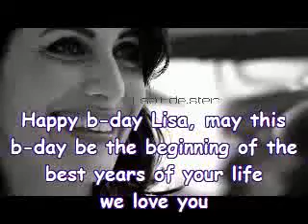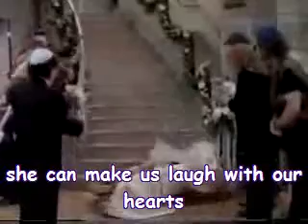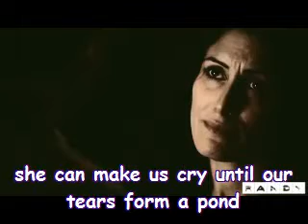Lisa Edelstein- You make me smile (Happy B-day)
HAPPY B-DAY LISA. we love you and we are next o you in everything you so :p you can do everything you want we support you and love you and always will !!! GO GIRL :P